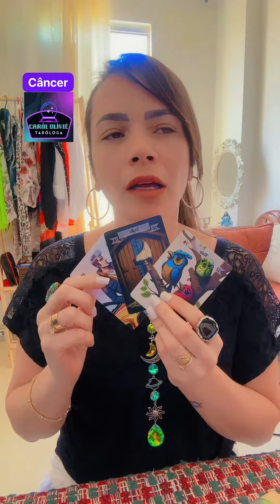CÂNCER 🌻♋ CUIDADO! ESSA PESSOA TE FAZ MUITO MAL.